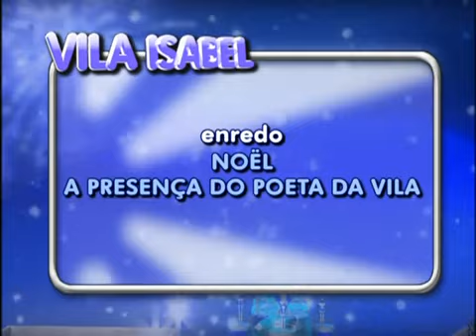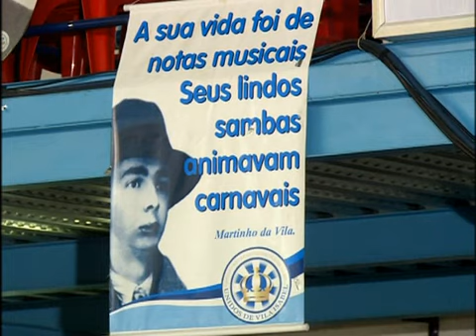COMPACTO UNIDOS DE VILA ISABEL 2010